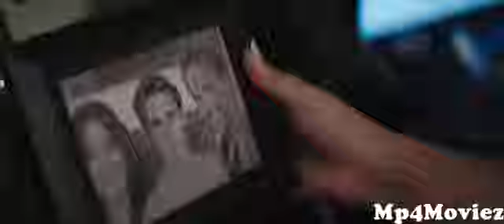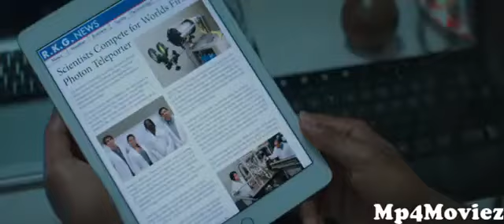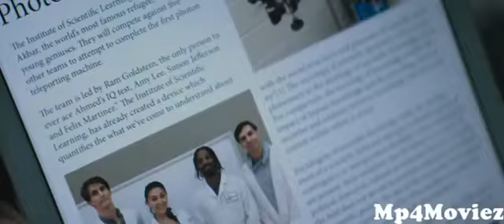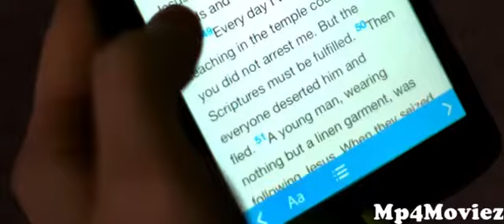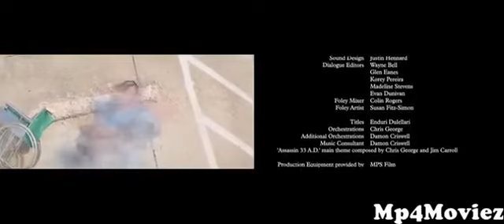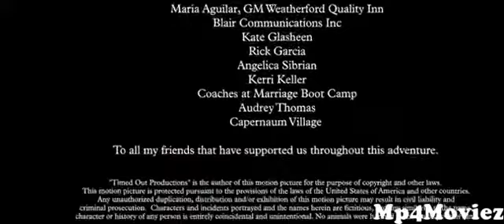Time Travel Latest Hollywood Sci-fi Movie HD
This movie is must watch
in this movie you will see historic events,
Sci-fi, fantasy, action and adventure